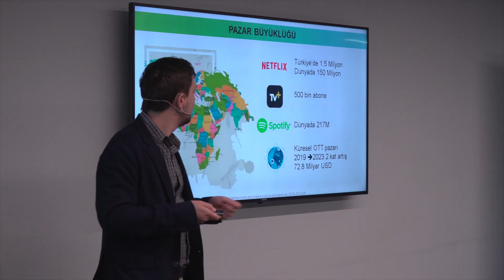Mediacent I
Parlak Bi' Fikir kurum içi girişimcilik programımızın ilk döngüsünde yer alan projelerden Mediacent'i hep birlikte yakından inceliyoruz. Kullanıcılara tek uygulmada izleme, dinleme ve okuma deneyimlerini bir arada sunam Mediacent'i ve